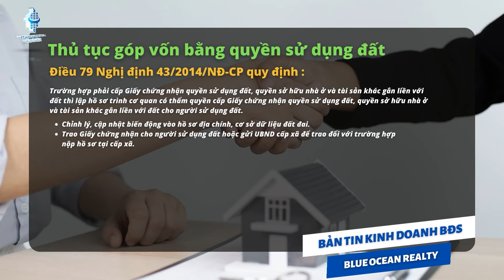Điều Kiện, Thủ Tục Góp Vốn Bằng Quyền Sử Dụng Đất Mới Nhất | Blue Ocean Realty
Pháp luật quy định có thể dùng quyền sử dụng đất để góp vốn vào công ty. Tuy nhiên, quyền sử dụng đất có thể có giá trị thay đổi nên cần cân nhắc có nên dùng nó góp vốn hay không.
Thực tế cho thấy hình thức góp vốn này cũng xảy ra khá nhiều tranh chấp và rủi ro. Bởi vậy, khi quyết định góp vốn bằng quyền sử dụng đất, cần nắm rõ điều kiện và thủ tục.
00:09 Lời chào từ Blue Ocean Realty
00:30 Điều kiện nhận góp vốn bằng quyền sử dụng đất
01:31 Thủ tục góp vốn bằng quyền sử dụng đất
02:47 Kết thúc
⚡ Blue Ocean Realty - Kênh Youtube cập nhật tin tức Bất động sản uy tín tại Việt Nam.

👇 Các video hấp dẫn khác của Blue Ocean Realty (BOR) | Other videos of Blue Ocean Realty (BOR):

⭕ Đừng quên chia sẻ và để lại những góp ý của bạn để giúp Blue Ocean Realty phát triển hơn nữa.
Blue Ocean Realty | 汯 建 不 動 產

© Bản quyền thuộc về Blue Ocean Realty